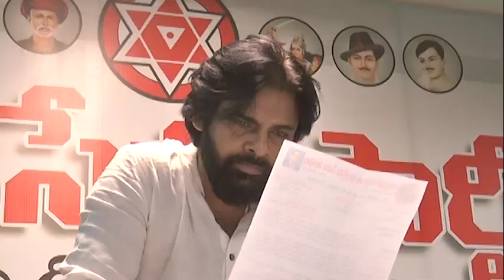పవన్ కు పరీక్షగా మారనున్నమండలి రద్దు బిల్లు.!| AP Council Abolition Bill Become Challenge For Pawan